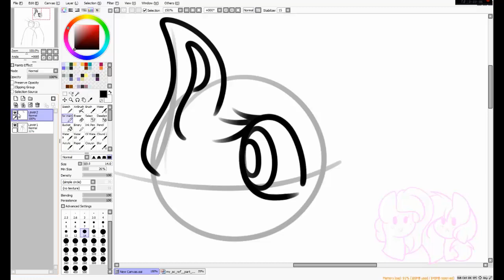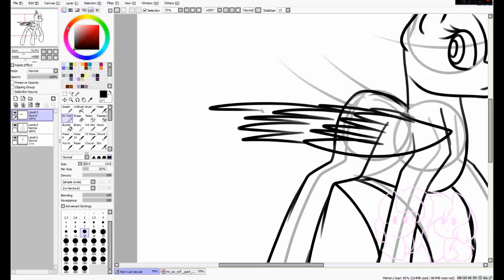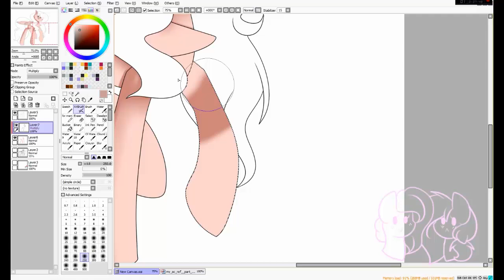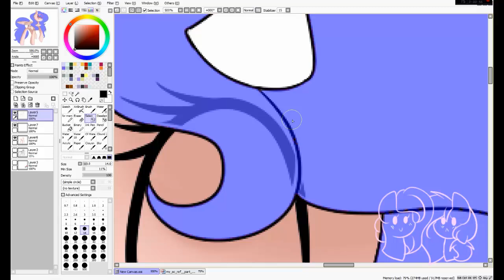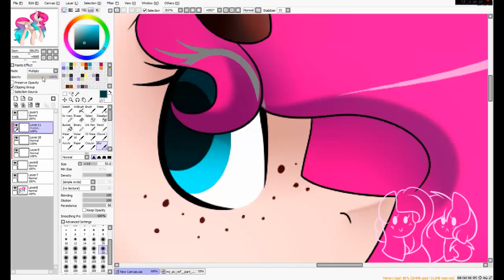Mandy Sunshine - SpeedPaint [AT]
Skype : dark--light000